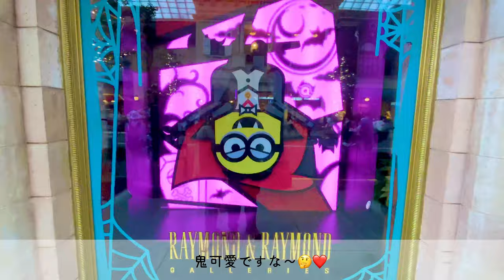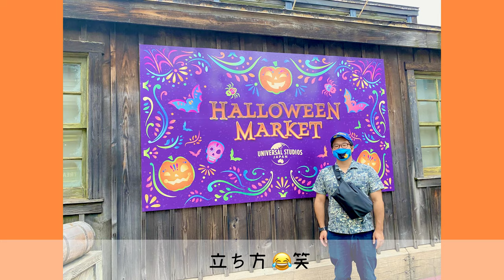【ユニバ】USJのハロウィンがキター！とりあえずパークの変わった所をゆる〜く探して来たよ！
今回の動画は、ついにUSJのハロウィンが始まりました😍最速では出せなかったので、とりあえずパークの変わったところをゆる〜く探して来ました笑😂

このチャンネルでは今後も、USJのハロウィン情報 　ホラーナイト　お土産　インスタ映え　混雑情報　グッズ　マリオ　SUPER　NINTENDO　WORLD　等、さまざまなユニバ情報を発信していきます！！